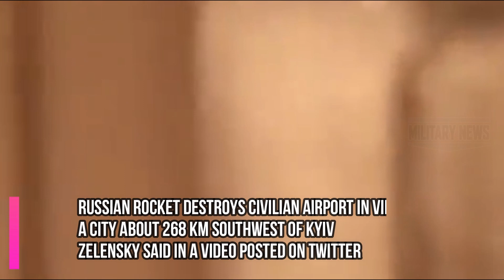War in Ukraine: Russia goes crazy, fires 30 missiles near NATO border, Russia destroys kiev Airport!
Russia's attack on Ukraine is getting crazier, Russia reportedly bombarded a site in the city of Lviv, near the Polish border, a NATO country.
At least 30 missiles were fired at the military base of the Center for International Security and Peace (IPSC), a special training ground for Ukrainian soldiers for peacekeeping missions. Missiles fired from fighter planes over the Black and Sea of Azov.